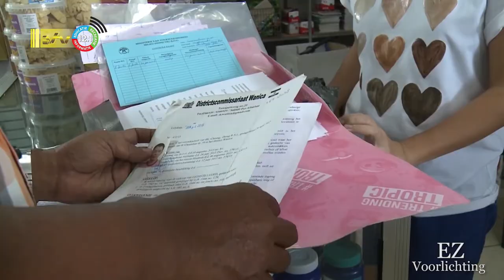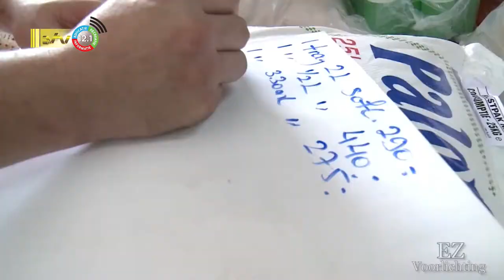28 04 2022 Economische Zaken wil basisgoederen reguleren